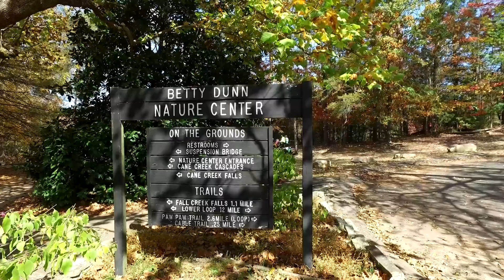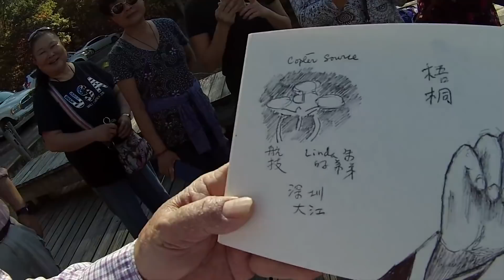The Colors of FALL - (Ken Heron AGAIN)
It's Autumn once again!
Here's a beautiful fall foliage video from 2016.

Goggles:
For FPV race drones:
For Photography drones:
For both: